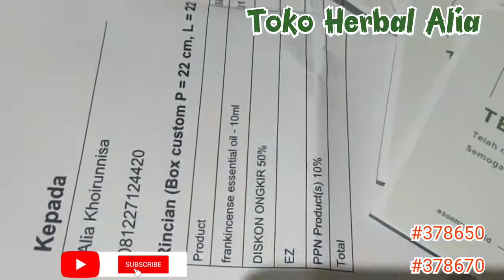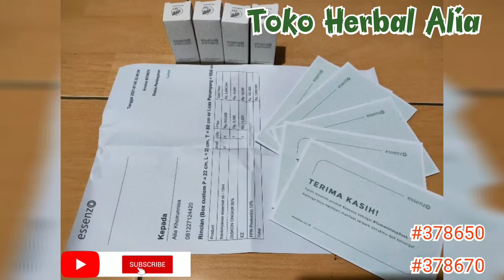Essenzo Spirulina, EssenSlim, Moringa Propolis dan Frankincense EO 10mL 🥰👍